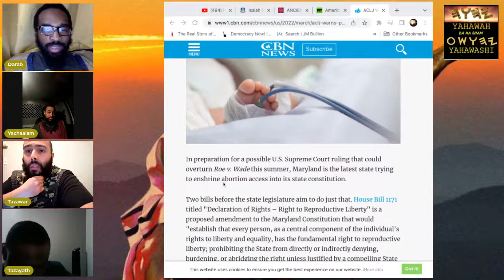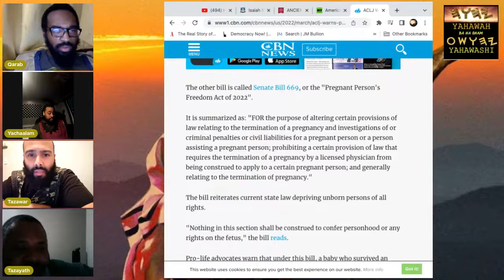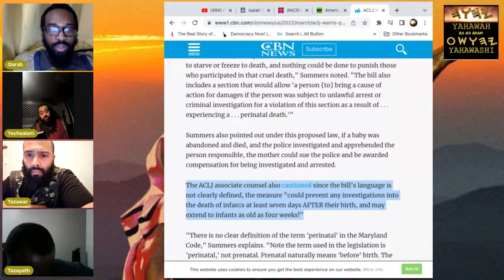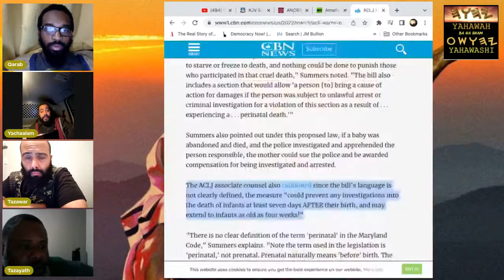GMS BOSTON SITDOWN: UNRIGHTEOUS DECREES